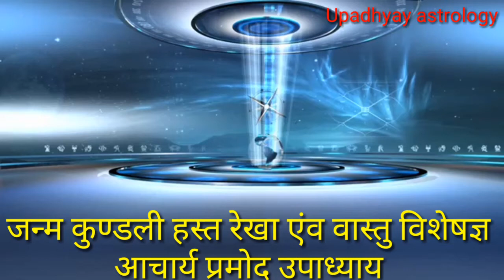महाशिवरात्री कब हैं। #21/22#Mahashivratri kab hai#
Upadhyay astrology

 आचार्य प्रमोद उपाध्याय

जन्मकुंडली हस्तरेखा एवं वास्तु विशेषज्ञ

मित्रों महाशिवरात्रि का यह पावन पर्व फाल्गुन कृष्ण पक्ष तिथि त्रयोदशी दिन शुक्रवार को इस वर्ष आ रहा है। दिनांक 21 फरवरी 2020 को इस पावन पर्व को श्रद्धा एवं विश्वास के साथ पूरे भारतवर्ष में मनाया जाता हैयदि आप अपने व्यक्तिगत जीवन में किसी समस्या को लेकर बहुत ज्यादा परेशान है तो भगवान शिव के मंदिर में जाए अथवा अपने घर पर ही बैठ कर भगवान शिव के लिंग पर अनेकानेक प्रकार के सामग्रियों दूध गन्ने का रस नारियल पानी घुसा मिश्रित जल या सरसों के तेल का अभिषेक कर के जीवन में पूर्ण लाभ प्राप्त कर सकते हैं।

यदि आप अपने व्यक्तिगत जीवन में किसी समस्या को लेकर बहुत ज्यादा परेशान है। उस समस्या का समाधान आपको नहीं मिल पा रहा है तो आप हमसे संपर्क करके हम जन्मकुंडली का विश्लेषण करवा कर उस समस्या का समाधान प्राप्त कर सकते हैं।

 आप हमें ईमेल भी कर सकते हैं।